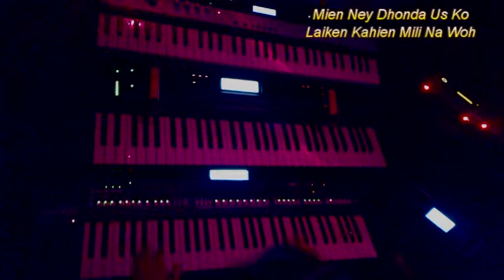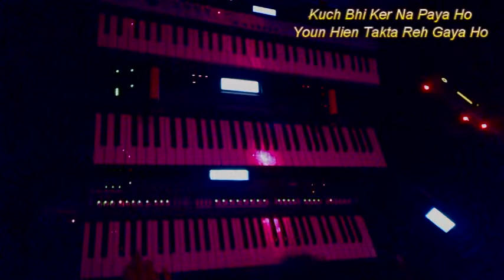Jane Kaun Thi Haseena - Awaz {Karaoke}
Hi, This a Karaoke of Awaz.